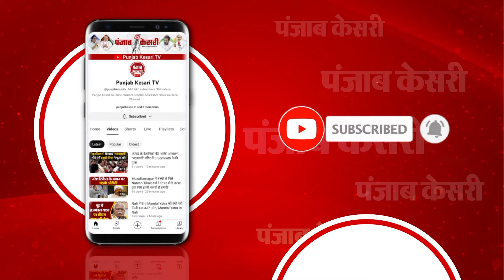Delhi Liquor Scam Case में Supreme Court ने Vijay Nair को दी जमानत | Arvind Kejriwal | AAP